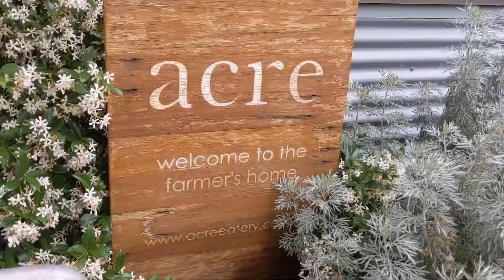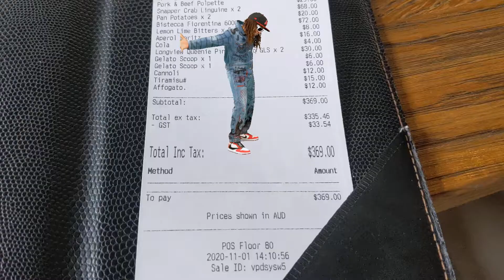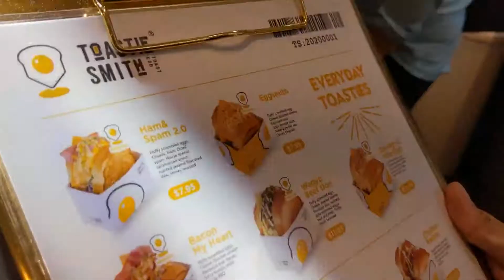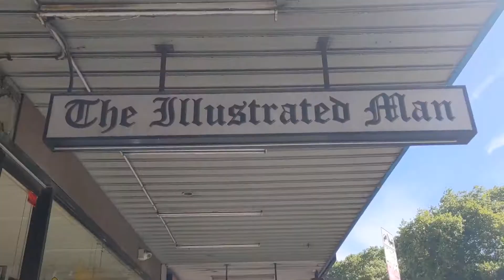all about meeeesa - november 2020 EPISODE 15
spent the most part of november with the one and only meeesa before she flew off to Japan for the next few years, a lot of spending time with loved ones this month i must say.